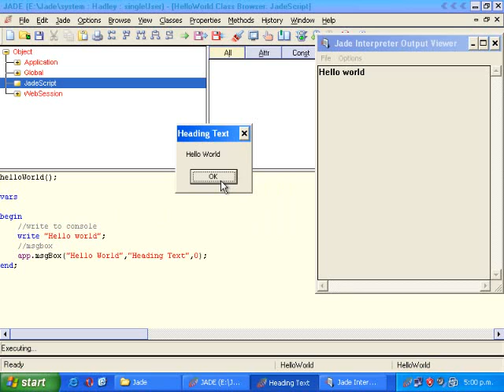Jade - Hello World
Simple 'Hello World' program in Jade.  Shows a msgBox and writing text straight out to the console.